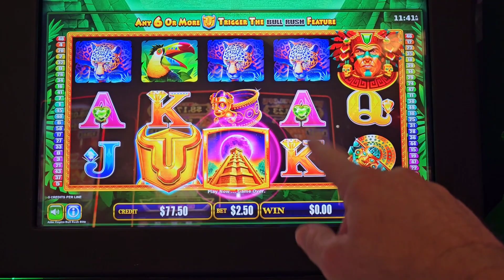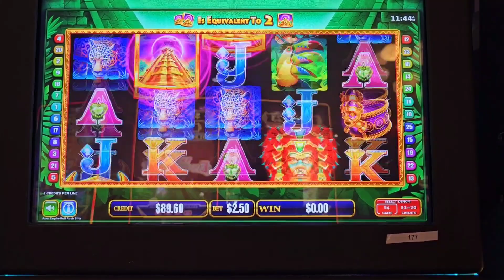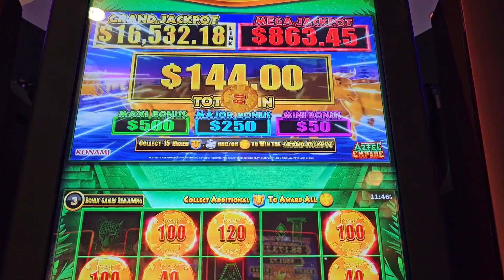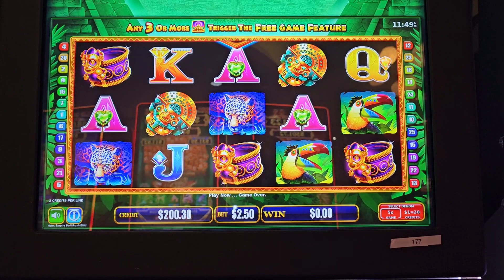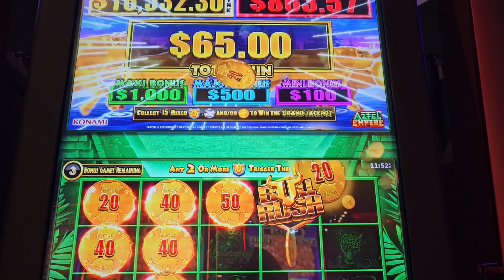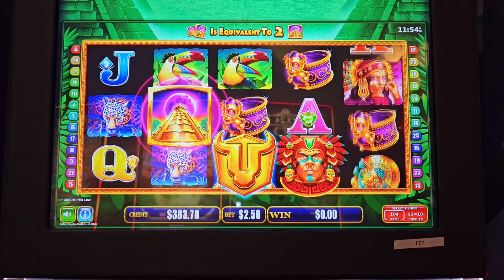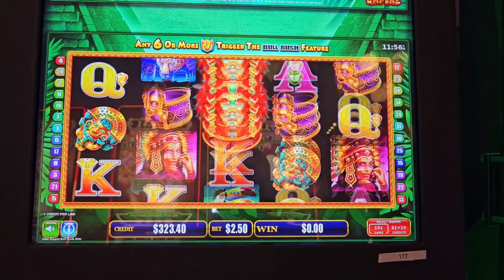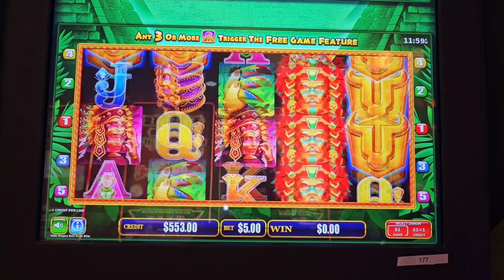Max Bet Free Spins on Aztec Empire, Bull Rush.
I finally got a bonus on Aztec Empire. Have never done anything good on this one.